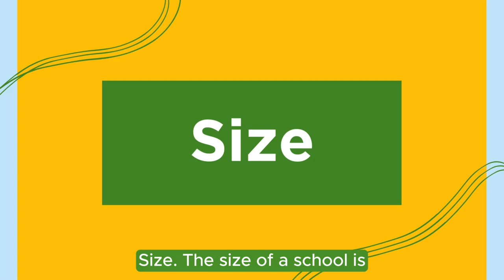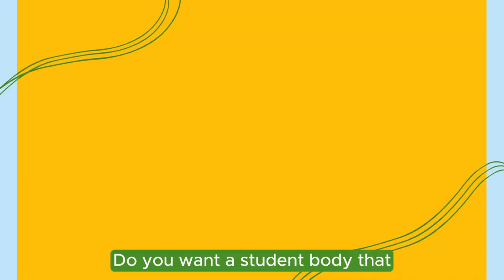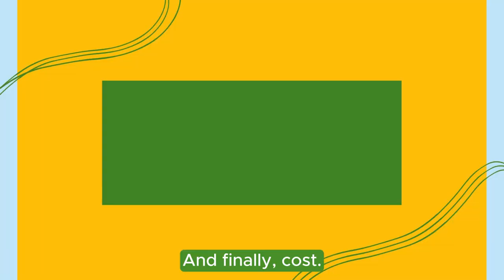What to Know about College Fit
When you’re just beginning to search for colleges, every one you look at can feel like an exciting possibility. Learn how to narrow your search to the right group of schools and find the one that fits you best by considering size, location, campus culture, academics, and cost. To learn more about applying to college,